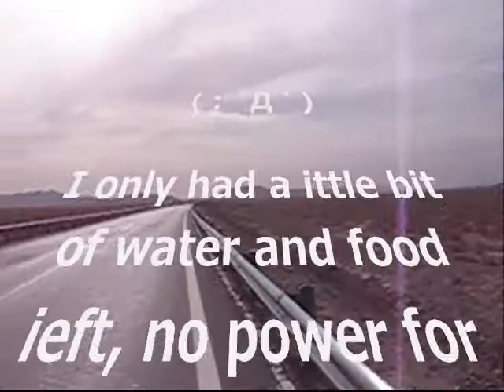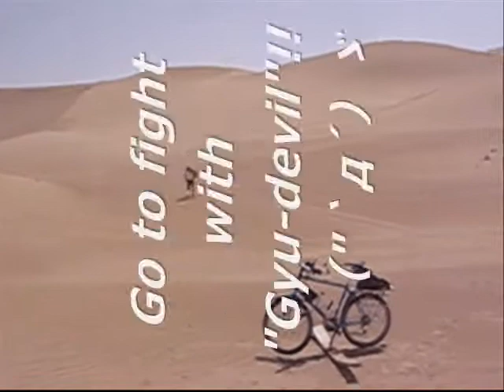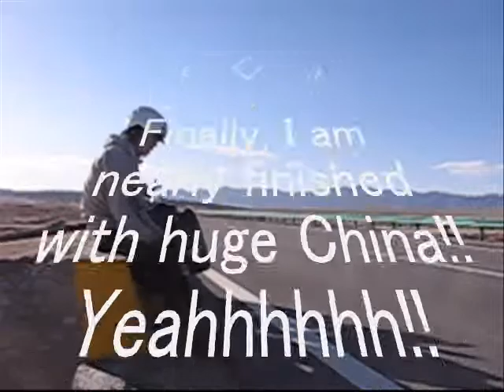2012/05-06 West of China Part2(English subtitle)